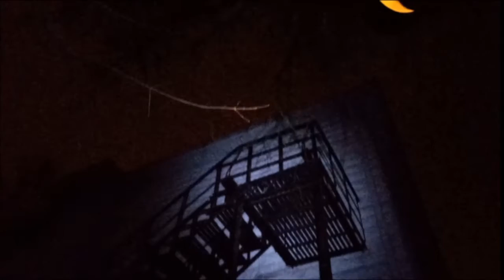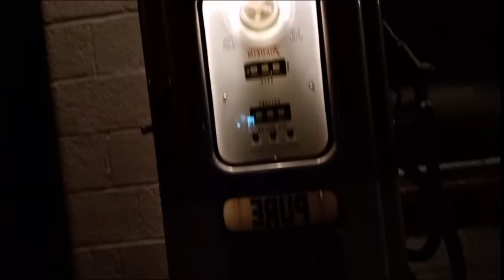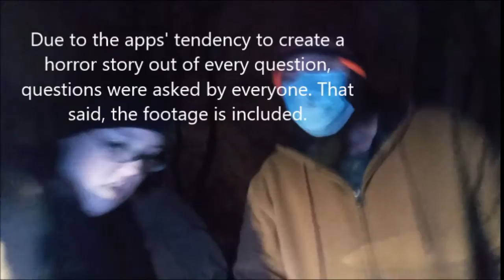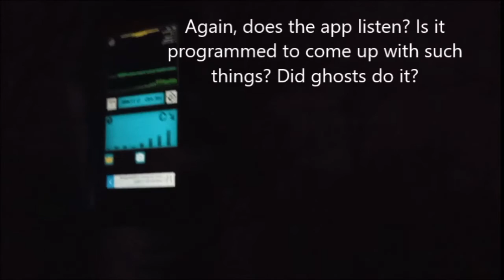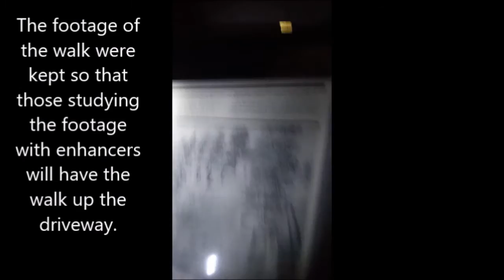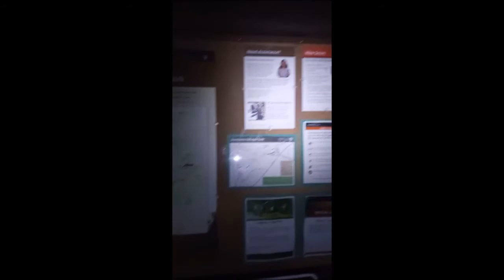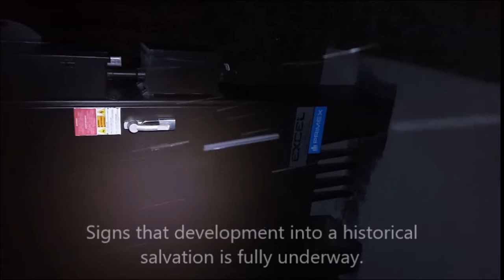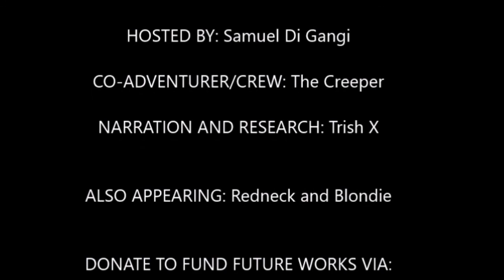A Trip To Helltown (UNEXPLAINED THINGS CAPTURED) - THE CORRECT VIEWS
'Tis Sam Di Gangi and yes, the Helltown, Ohio video is done and yes, we captured 2 things which are, thus far, unexplained. There is a strange whisper that sounds like "chair" while in the graveyard and there is a shimmer by the door which MAY be a camera doing auto-adjusting, but, it never looks like it elsewhere. Watch the whole video. Let us know if anything else is found.
~Sam